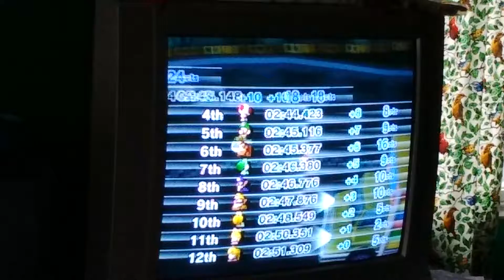December 2, 2016